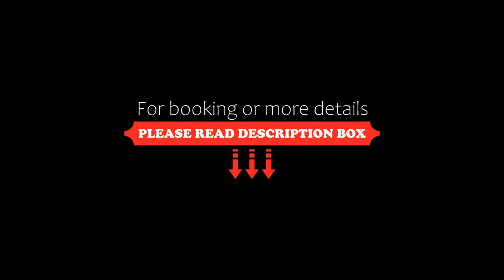Cabana Alpinas del Parque, General Belgrano, Argentina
About Property:
You're eligible for a Genius discount at Cabana Alpinas del Parque! To save at this property, all you have to do is sign in.
Set in General Belgrano, Cabana Alpinas del Parque offers accommodation with a garden, free WiFi, a 24-hour front desk, and a tour desk. The property features garden views.
The air-conditioned holiday home consists of 1 bedroom, a living room, a fully equipped kitchen with a fridge and a kettle, and ...
Property Type: Hotel
Address: 452 De las Tropas, 7223 General Belgrano, Argentina
Searching For
1. Cabana Alpinas del Parque - General Belgrano - Argentina
2. Cabana Alpinas del Parque - General Belgrano - Argentina Address
3. Cabana Alpinas del Parque - General Belgrano - Argentina Rooms
4. Cabana Alpinas del Parque - General Belgrano - Argentina Amenities
5. Cabana Alpinas del Parque - General Belgrano - Argentina Offers and Deals
Audio Credit:
Track Title: Reasons To Hope
Artist: Reed Mathis